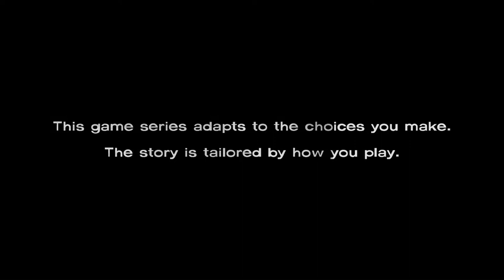The Walking Dead Episode 1 Gameplay Walkthrough [1080p HD PC GTX1060 6gb] Part 1 (Full Vietsub)